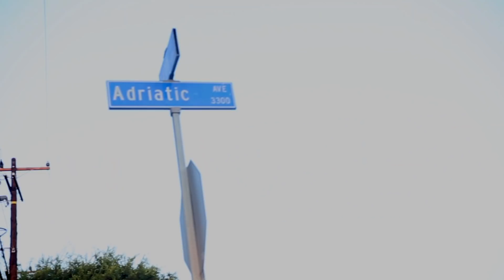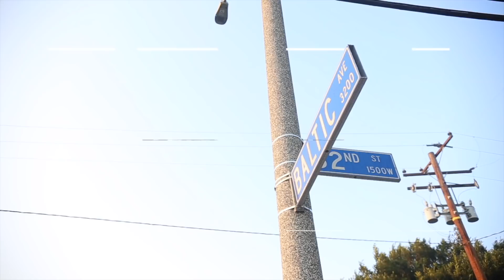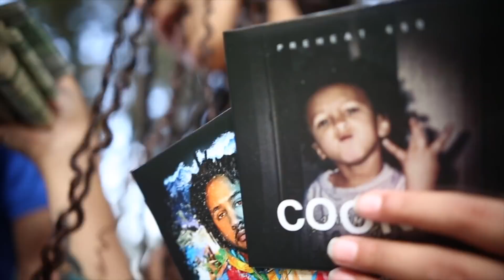Dodie- Black Panther (Official Music Video)